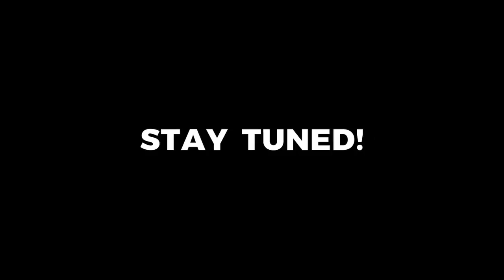The Race Set Before Us with Dave Phipson (Sunday 09 June 2024)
On Comrades Marathon Sunday, Dave asks us..."What wild and crazy adventure, has God planted in your heart?", as we run the race He has set before us.